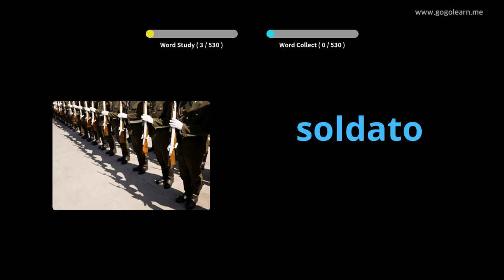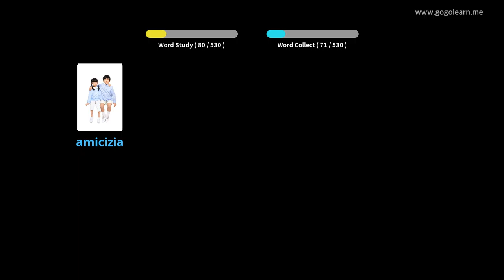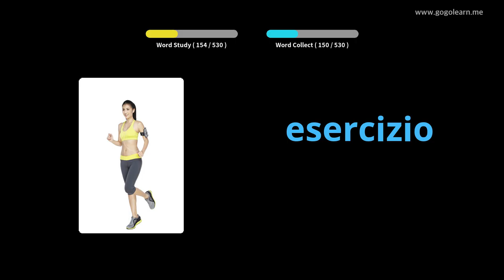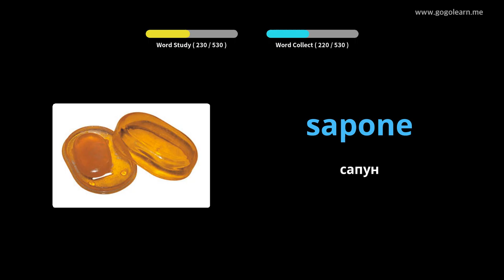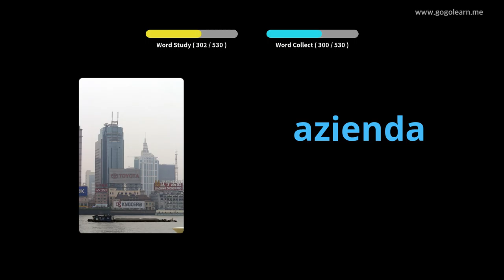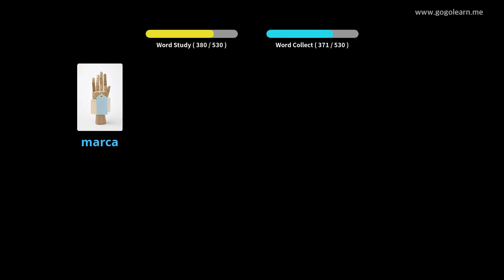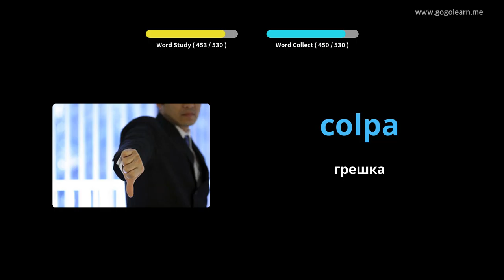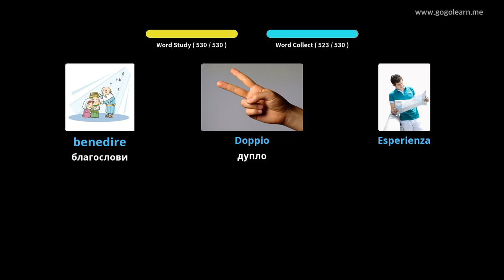Основна средња школа италијанског вокабулара | Golearn